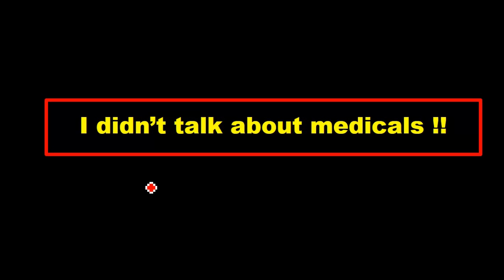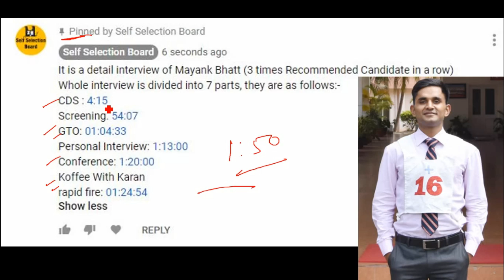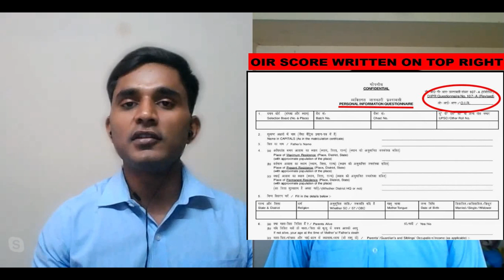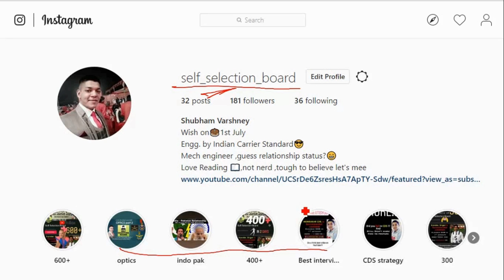SSB Recommended Candidate Interview - Mayank Bhatt (NDA,CDS & SSC NAVY)